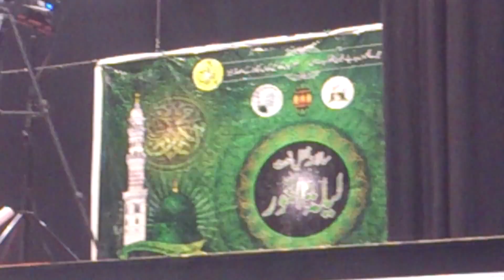Ab Tu Bas Aik He Dhun Hai By NAVEED AKRAM ATTARI IN BARCELONA SPAIN 2014 MAFIL NAAT